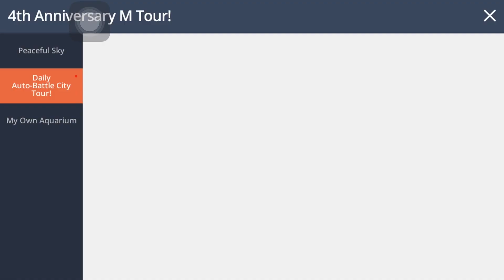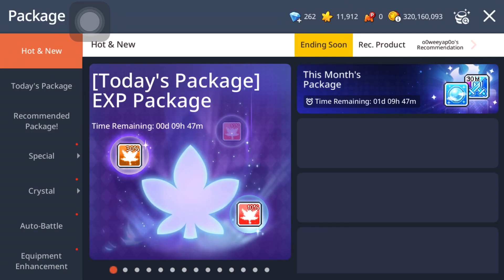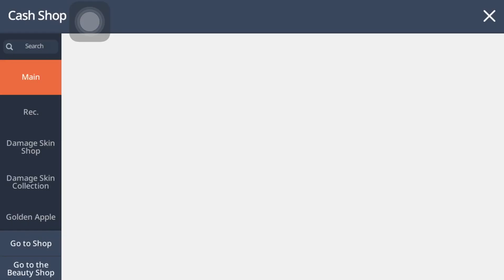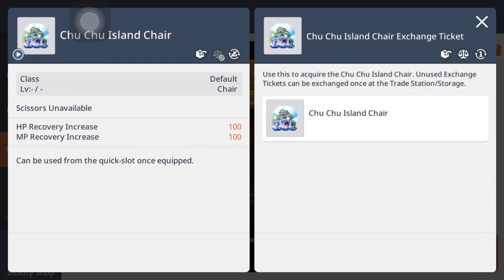MapleStory M - Daily Content! & Be there or be square! Around the World with Miyo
Daily content!
Be there or be square! Around the World with Miyo

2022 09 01